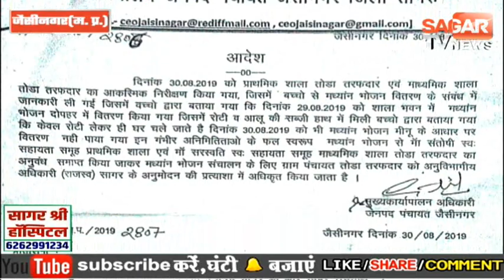मध्यान्ह भोजन में बच्चों को हाथों में रोटी देने वाले स्वसहायता समूह पर गिरी गाज